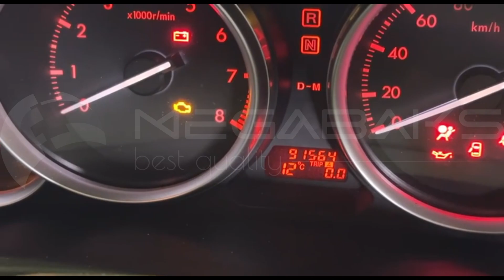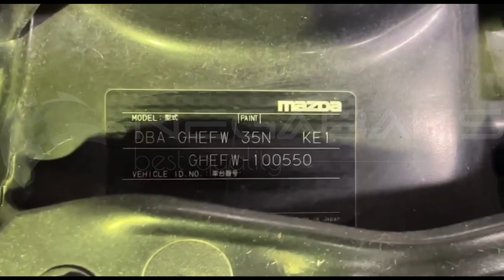Mazda Atenza GHEFW LF VE 2008 10623053